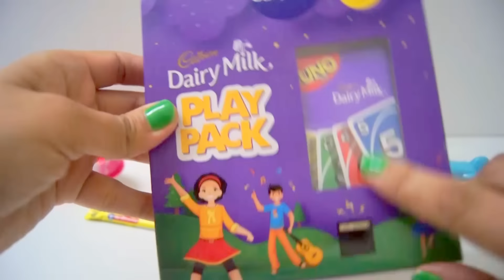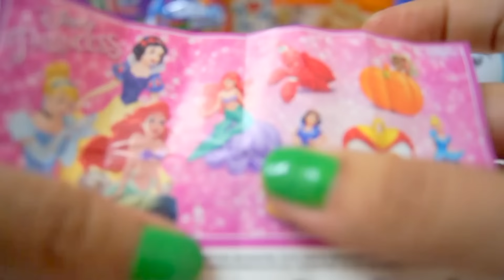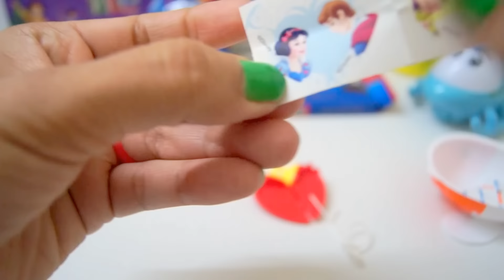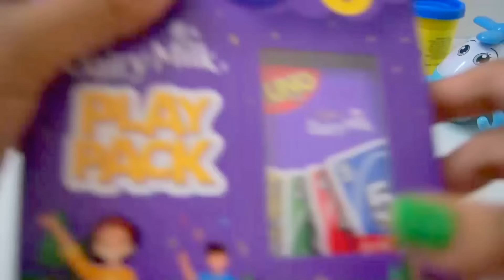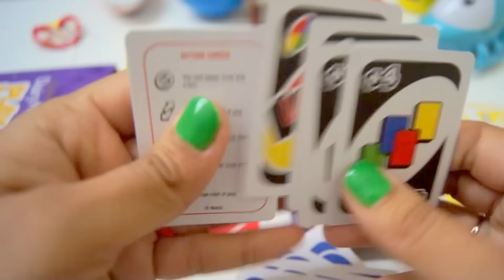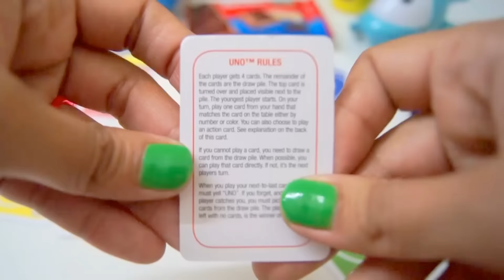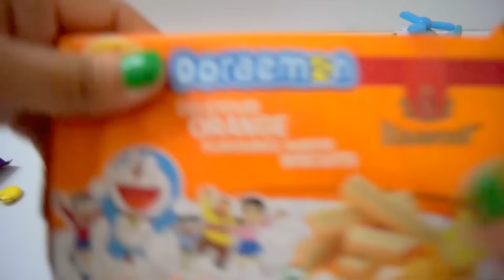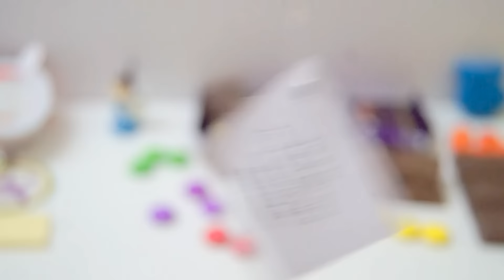Kinder Joy Surprise Egg Toys Dairy Milk Play Pack Doraemon Wafer Learn Colors Nursery Kids Rhymes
Hi Kids ! Today We have Kinder Joy Surprise Egg Toys Dairy Milk Play Pack Doraemon Wafer Learn Colors Nursery Kids Rhymes...

If you have Special Videos wishes or ideas, please write them to the comments.